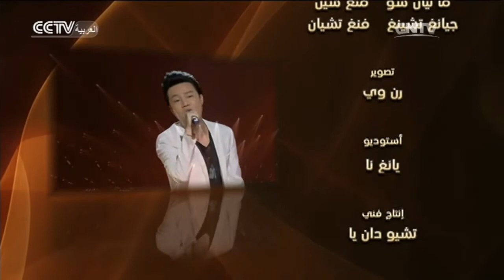الفنون الصينية 2016-02-26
هذا البرنامج يقدم لكم أجمل الموسيقى وأروع الرقصات وأعذب الألحان. الفنون تتشابه بطيور تحمل الورق الأخضر ومياه نبع رقراق تبهجنا وأشعة شمس تدفئنا.